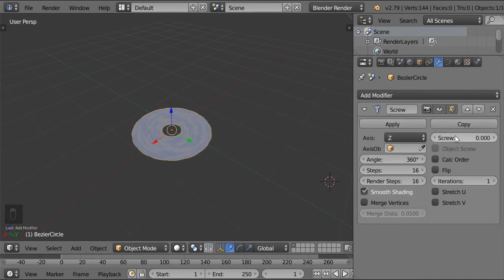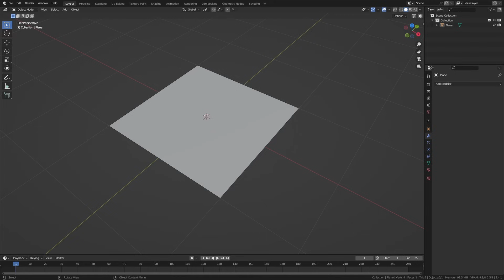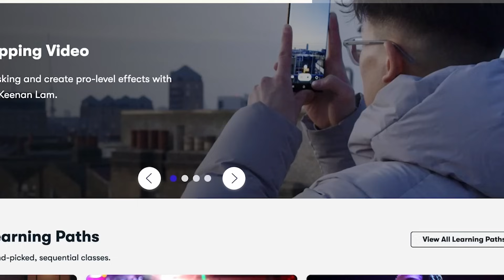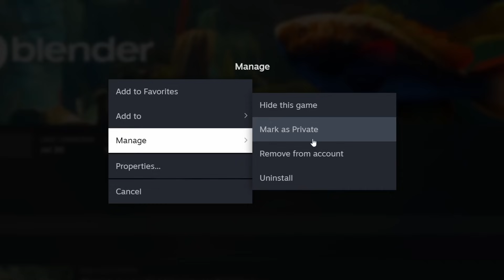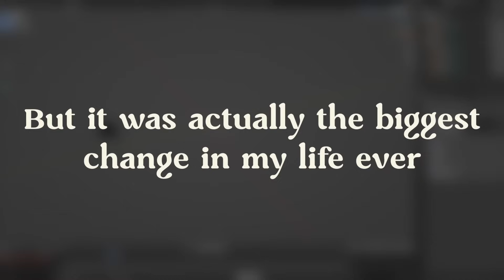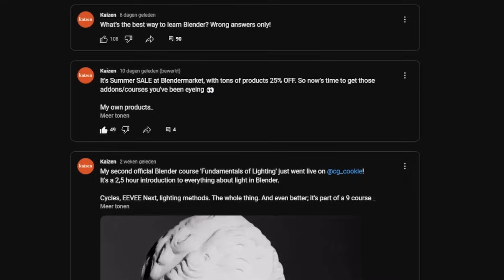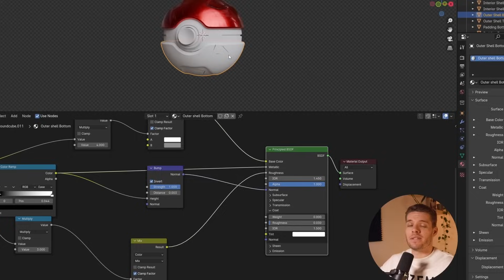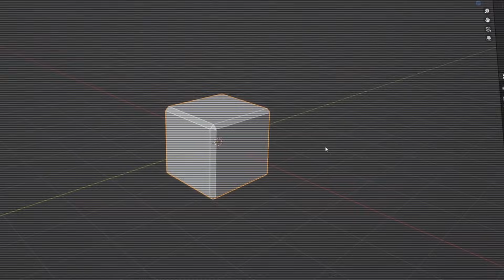6 Years of Blender in 13 Minutes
This is my Blender journey, which I could go over in hours, but instead I packed it down to 13 minutes. Showing you what I did wrong, what I did right and how I got where I am today. I hope this inspires some of you to follow your dreams too!
🫶Support and Follow:
Chapters:
00:00 Intro
00:27 Year 1
02:03 Year 2
05:23 Year 3
07:41 Year 4
10:13 Year 5
11:46 Year 6